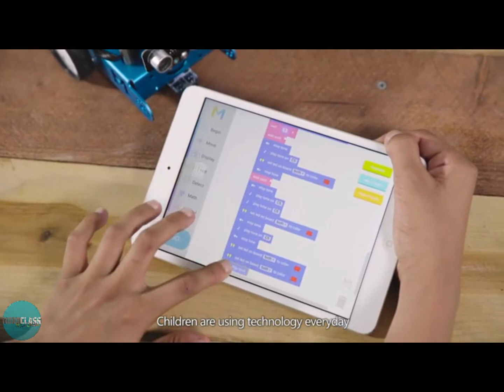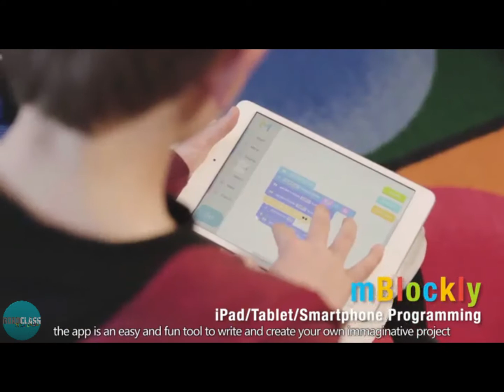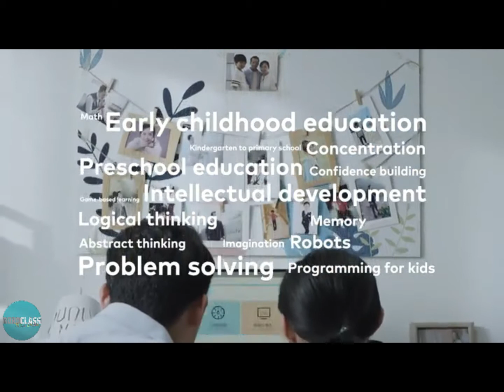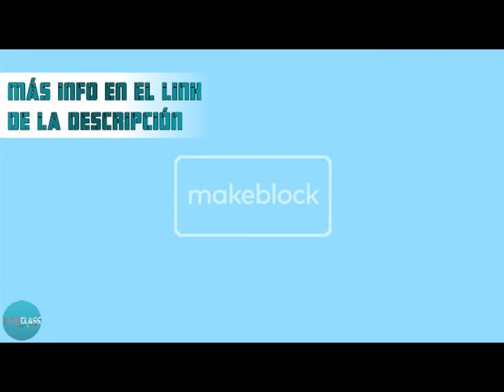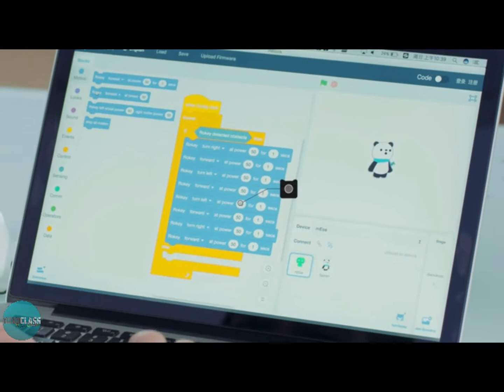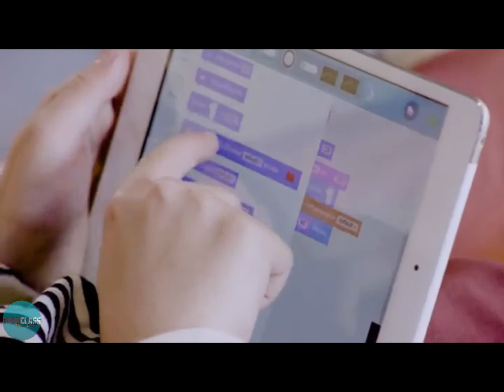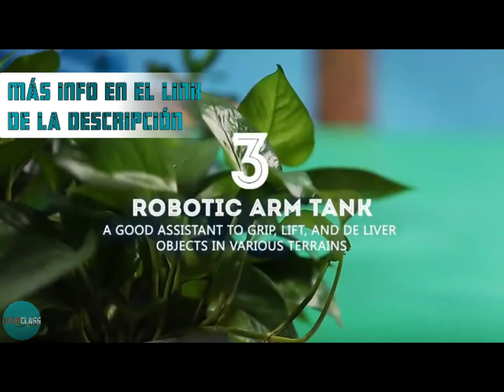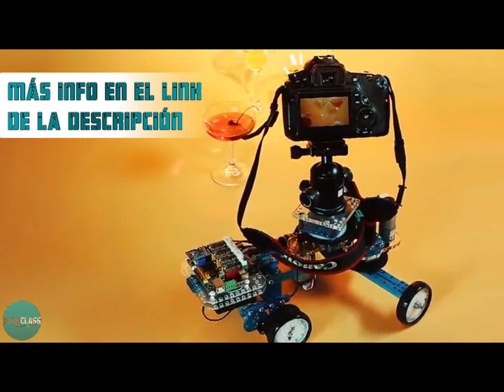DESCUBRE los 5 mejores 🤖 ROBOTS EDUCATIVOS ⭐️ [2021]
En esta ocasión os traemos un video diferente, un TOP de los 5 mejores robots educativos, de la mano de makeblock, empresa especializada en el sector.

Son válidos tanto para edades más tempranas como para cursos más avanzados. Con un acabado excepcional y compatibilidad total con Arduino y Raspberry, se han convertido en la primera opción si quieres introducir la robótica en tus clases sin complicaciones.

Para realizar el video se han utilizado los clips promocionales de makeblock. Si quieres más información, reviews o adquirir uno de ellos, pincha en los links que te dejamos a continuación:

5. mBOT
4. mTiny
3. Codey Rocky
2. mBot Ranger
1. mBot Ultimate

Si pinchas en estos links accederás a Amazon, donde encontrarás sus características de forma detallada, fotos y videos, opiniones de los compradores y, sobretodo, podrás adquirirlos a buen precio.

También puedes acceder a makeblock.es